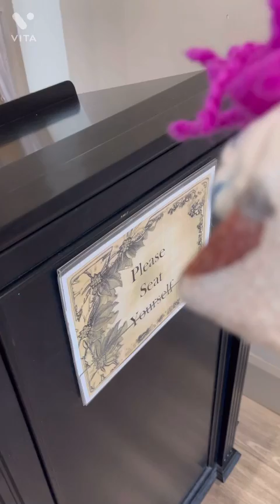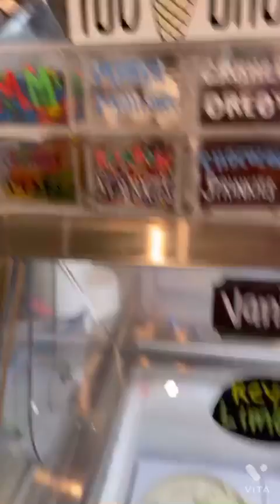Estero presents miss brownstone in episode 29 into the community and back practicing for talent show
In this episode miss brownstone explores the outside world over at the place boulevard her huge enormous tits not in the way this time but she’s does good